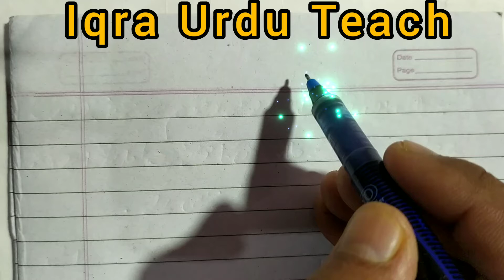🌹URDU QAWAID ZABAN || LANGUAGE, SCRIPT, WORD || व्याकरण || भाषा || अच्छर|| iqra urdu teach 🌹